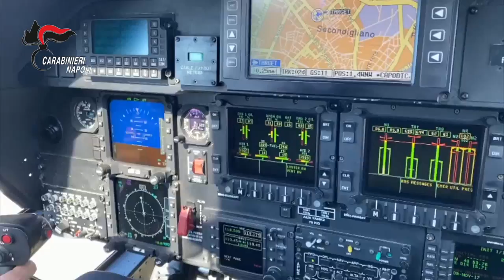Secondigliano: Custodia cautelare per alcuni membri del clan Di Lauro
Per delega del Procuratore della Repubblica distrettuale di Napoli, si comunica che nella mattinata del 22 febbraio 2022, i Carabinieri del Nucleo Investigativo di Castello di Cisterna, supportati dai colleghi del Nucleo Investigativo di Napoli, hanno dato esecuzione ad un’ordinanza di custodia cautela in carcere emessa dal G.I.P. del Tribunale di Napoli, su richiesta della locale Direzione Distrettuale Antimafia, nei confronti di alcuni affiliati di spicco del clan DI LAURO, in relazione al duplice omicidio, avvenuto a Melito di Napoli il 21 novembre 2004, in danno di RICCIO Domenico, soggetto ritenuto vicino al clan Abbinante, obiettivo dell’agguato, avvenuto all’interno della sua tabaccheria ed in danno di GAGLIARDI Salvatore, casualmente presente sul posto e vittima della medesima azione omicidiaria.
Ed invero le indagini hanno permesso di raccogliere gravi indizi di colpevolezza quali plurimi riscontri alle dichiarazioni di molteplici collaboratori di giustizia.
Il duplice omicidio è maturato nel corso della prima “faida di Scampia” (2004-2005), che vedeva contrapposti in armi dall’ottobre del 2004 il clan Di Lauro al cartello scissionista (formato da Abete-Notturno, Abbinante, Marino e Amato-Pagano). Il clan DI LAURO avrebbe individuato quale obiettivo RICCIO DOMENICO.
Persone sottoposte a misura cautelare:

D. L. C., libero
C. G. libero vigilato;
P. S., detenuto per altra causa
B. C., detenuto per altra causa